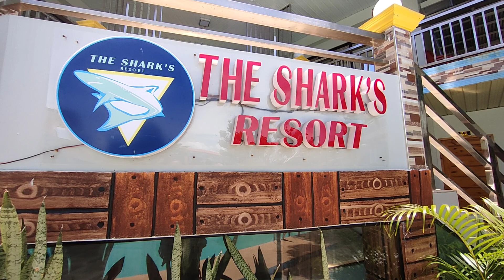Swimming at Shark's Resort in Olango Island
I really enjoyed with you guy's, thank you so much for the short time we spend .. Guys samahan niyo kami tumawa at mag swimming...